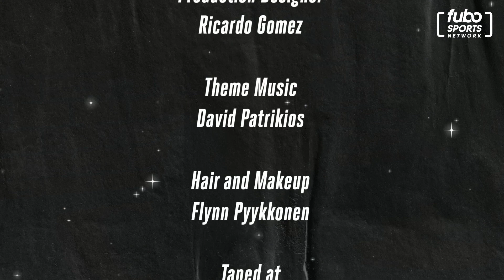Chris Distefano on 'Call it a Night' | S1E18, Full Episode | fubo Sports Network (11/7/19)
Comedian Chris Distefano joins Julie to talk about sports and cancel culture. Then they try to outdo each other with improvised rants from fictional New Yorkers.